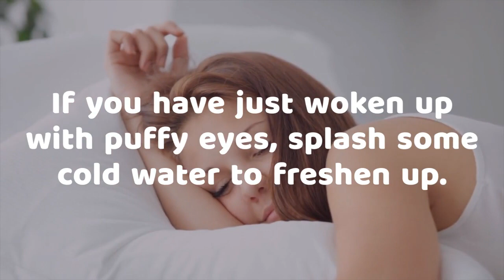How To Reduce Puffy Eyes | Skin And Hair Academy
Puffiness and dark circles under the eyes is a common problem, especially if you are fatigued and sleep deprived. The problem may also develop with age, as the muscles supporting your eyelids start to weaken. Let us find out what causes puffiness and dark circles under the eyes, and how to get rid of them.